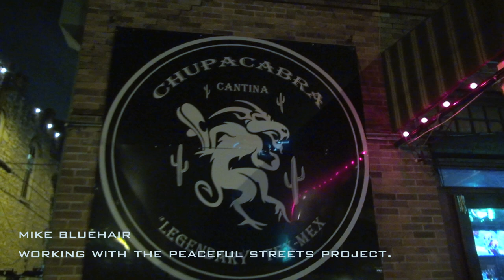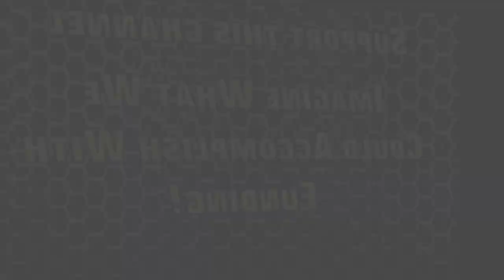Incident at the Chupacabra Cantina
sergeant Stanfield #3112